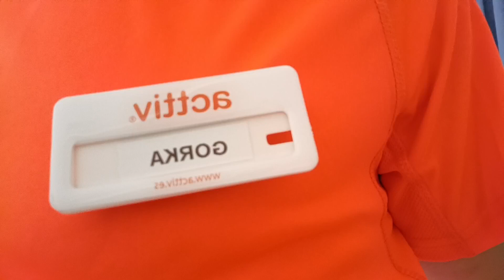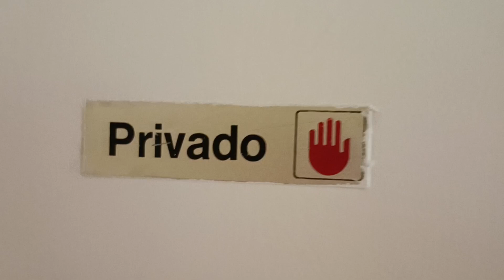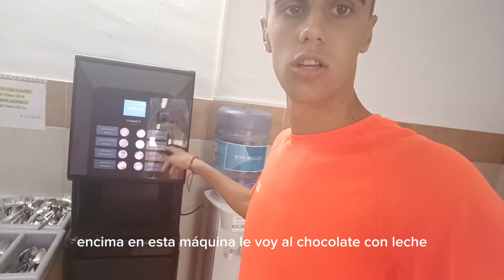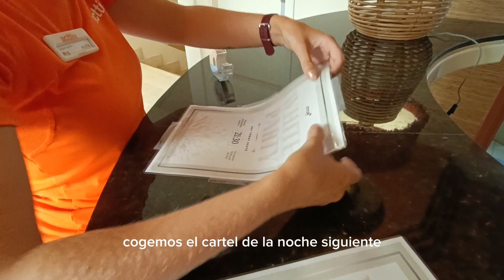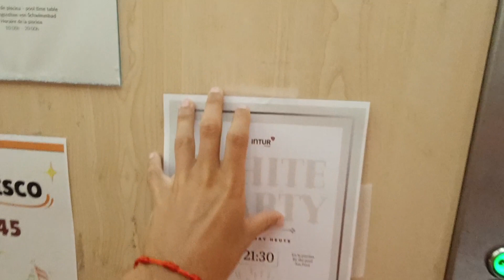¡TE PAGAN POR DIVERTIRTE 💸!! (DINERO FACIL 🤑) - Un día en la vida de un animador de Hotel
Hoy os traigo como es un día en la vida de un ANIMADOR.
en este trabajo TE PAGAN alojamiento, comida y, además, te lo pasas bien trabajando, por lo que es un trabajo ideal para quien quiera DINERO FACIL

🫶🏼 MUCHAS GRACIAS POR ESTAR AHI UN DIA MAS!! 🫂🫶🏼